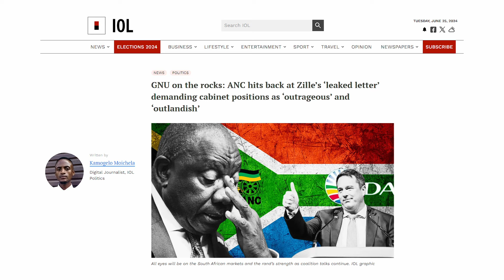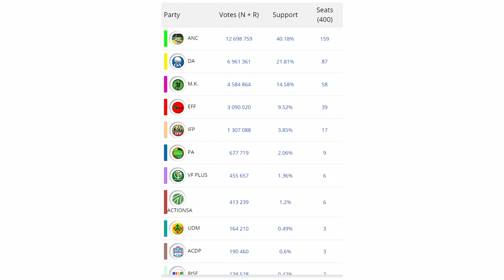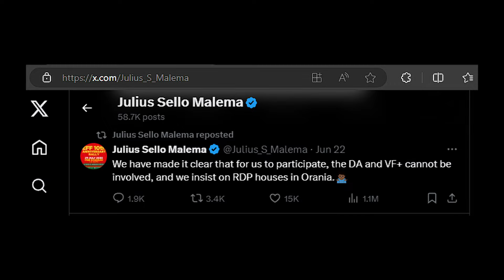Cracks in the GNU - Is the DA demanding too much?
The Democratic Alliance (DA) is seeking 10 cabinet positions, including the vice presidency, in South Africa's coalition government with the African National Congress (ANC). Political analysts Prof. Purshottama Reddy and Zakhele Ndlovu believe the DA's demands are reasonable, considering their proportion of votes. However, Reddy notes that the DA may not get everything they want, and the ANC must be firm to avoid appearing weak. The analysts agree that the parties will ultimately work together, as the country faces numerous challenges and needs a functional government. The distribution of cabinet positions should be based on the proportion of votes received, and smaller parties could be offered positions in committee portfolios. The negotiations are a power play, but ultimately, the parties must work together for the betterment of the country.